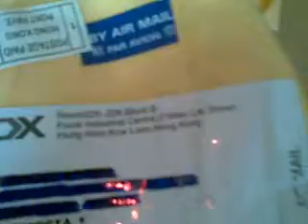DealExtreme SKU 1888 Drop Shipment and Gift Service (Removes DX logo from package)